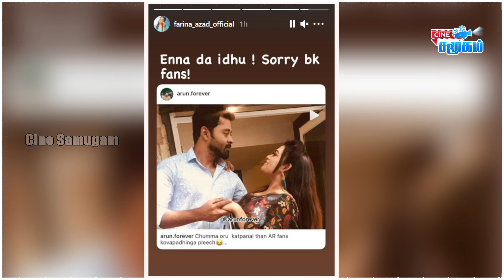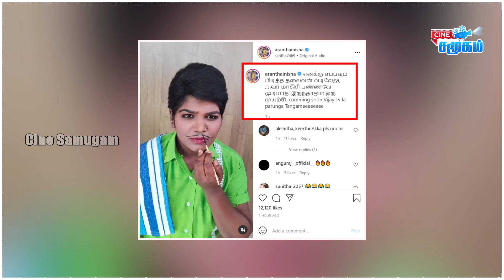New Twist in Bharathi Kannamma Serial Vijay TV || Venba Bharathi Live Romance